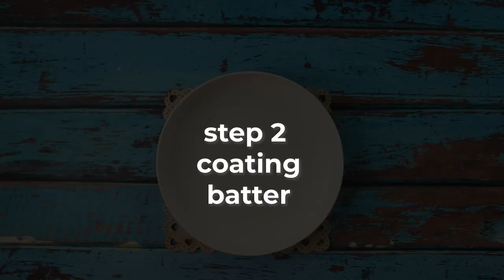Chicken Fowl Cutlet - Kolkata Style Chicken Cutlet - Easy Way To Shape CUTLET - Sharmilazkitchen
Kolkata Style Chicken Diamond Cutlet - Easy Way To Shape CUTLET - Sharmilazkitchen

For ingredients quantities click 2:20